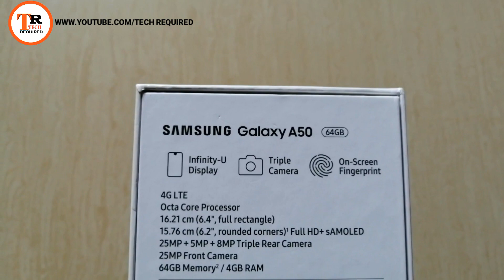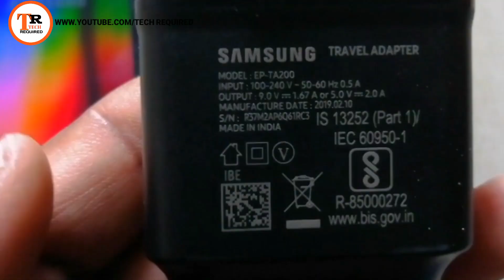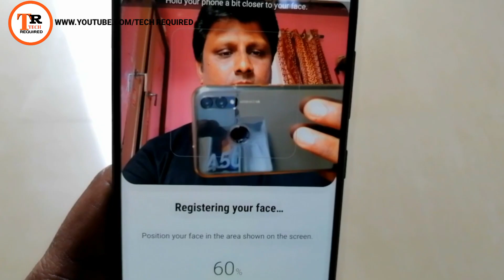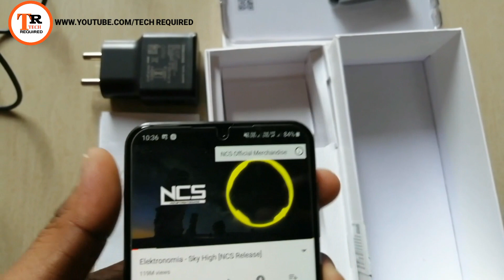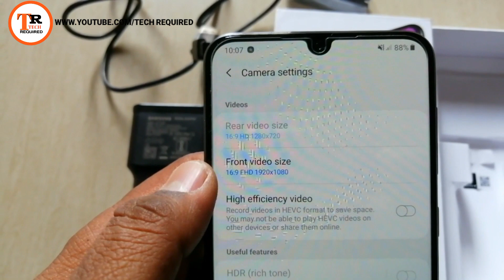Samsung A50 Unboxing First Look & Review, Dual 4G VOLTE,Fingerprint,Sound,Camera test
Hi
I am Prashant

Dosto aaj ke is video me Maine yahapar Samsung Galaxy A50 ki unboxing aur Short Review Kiya hai umeed karta hu ye video aapko jarur pasand aayega

Buy link
Samsung Galaxy A50 Blue 4GB 64 GB

4GB + 64GB -19,990INR
6GB  +64GB -22,990INR
 Samsung Galaxy A50  me aapko milega 6.4" ka FHD+ SUPER AMOLED Display with infinity U cut
Samsung Exynos 9610 Octacore processor 10nm ke saath
25MP+5MP+8MP ka triple rear camera sensor hoga aur 25MP Ka front camera milega
4000mah ki battery milegi 15W Adaptive Fast Charging ke saath
Samsung Galaxy A50 Do variants hai 4GBRAM + 64 GB aur 6GBRAM + 64 GB .. Galaxy A50 me triple slot milta hai memory card aur sim card ke liye
USB C TYPE Port hai fast chargingke liye

Video content
1) Samsung Galaxy A50 Unboxing
2) Samsung Galaxy A50 overview
3) Samsung Galaxy A50 Display
4) Samsung Galaxy A50 Camera Review
5) Samsung Galaxy A50 Battery
6) Samsung Galaxy A50 storage
7) Samsung Galaxy A50 Price
8) Samsung Galaxy A50 Gaming
9) Samsung Galaxy A50 Colours
10) Samsung Galaxy A50 Pros and Cons
11) Samsung Galaxy A50 Full Review and Specifications
12) Samsung Galaxy A50 Online Price
13) Samsung Galaxy A50
14) Samsung e A50 Hindi Review
15) Samsung Galaxy A50 Built Quality
16) Samsung Galaxy A50 Fast Charging
17) Samsung Galaxy A50 Price Drop

Background music full credit and provide by

NOTE:- ALL THE IMAGE/PICTURE SHOW IN VIDEO BELONG TO THE RESPECTED OWNERS AND NOT ME
I AM NOT OWNER OF ANY PICTURES SHOWED IN THE VIDEO.